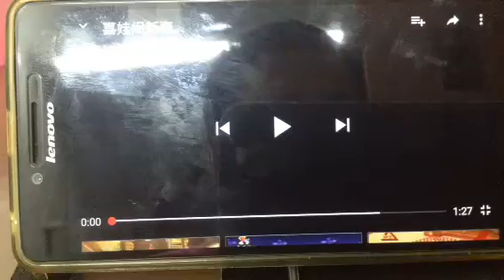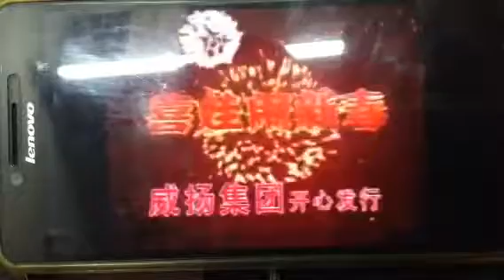敬群学校六年级華文演讲比赛2017 编号10 ：吴玟谚